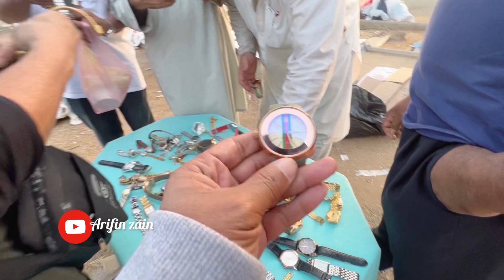MELIHAT SUDUT JEDDAH DIPAGI HARI LIBUR DIPASAR LOAK (HARRAT) YANG RAMAI DENGAN ORANG ASING!!!